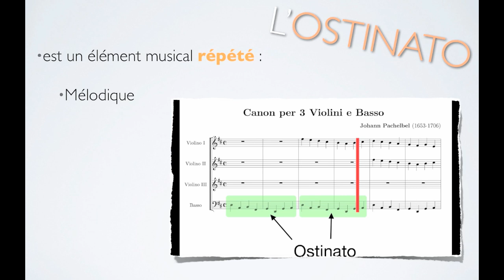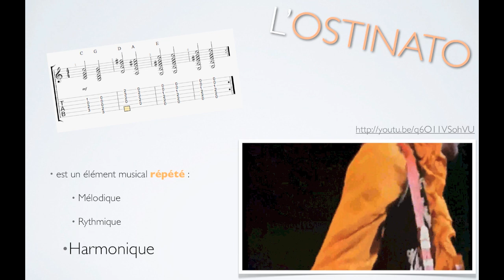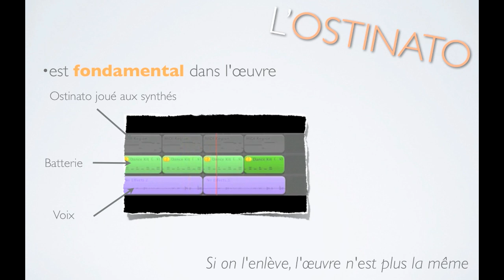Qu'est-ce que l'ostinato ?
-- A DESTINATION PÉDAGOGIQUE EXCLUSIVEMENT --

Diaporama Keynote, utilisation du logiciel iAnalyse, Guitar Pro 6, GarageBand.
Captation avec iMovie et un zoom H2. Pour la guitare : Peavey Amp Kit HD
Toutes les oeuvres (images, musiques) sont libres de droits à part le Boléro de Ravel et la vidéo Hey Joe dont la source est citée.